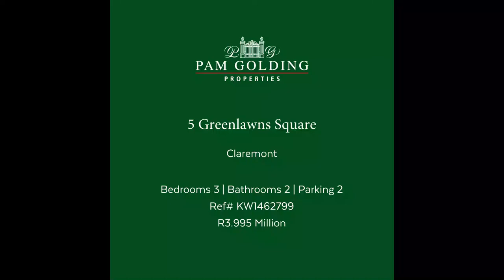3 bedroom house for sale in Claremont | Pam Golding Properties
This immaculate home has spacious reception rooms that open up through stack doors to a large garden and pool with lapa. On a large plot and situated in a quiet square road this will appeal to families wanting convenience, space and flow.

For additional information about this 3 bedroom townhouse for sale in Claremont (Cape Town) and other property listings or find out more about Southern Suburbs Property for sale, or to rent